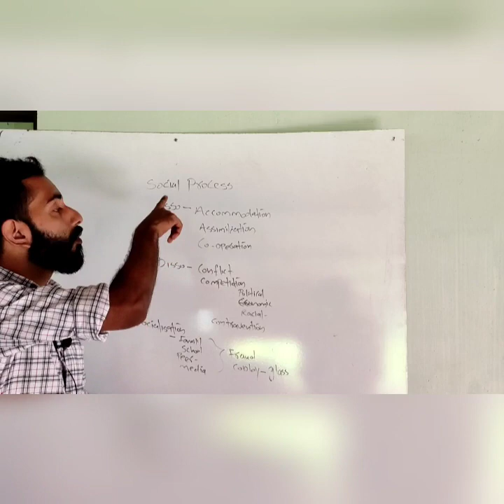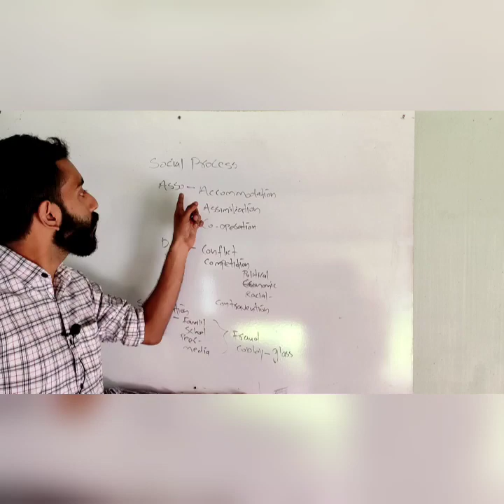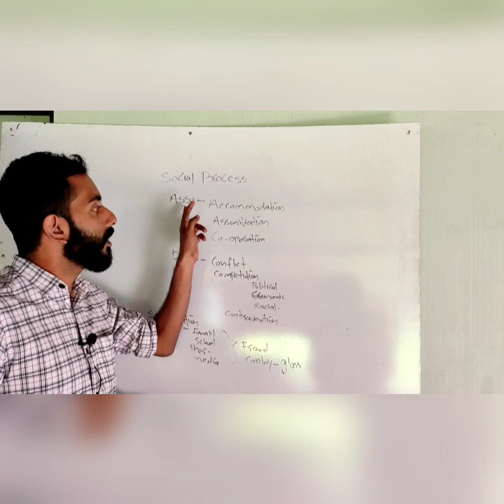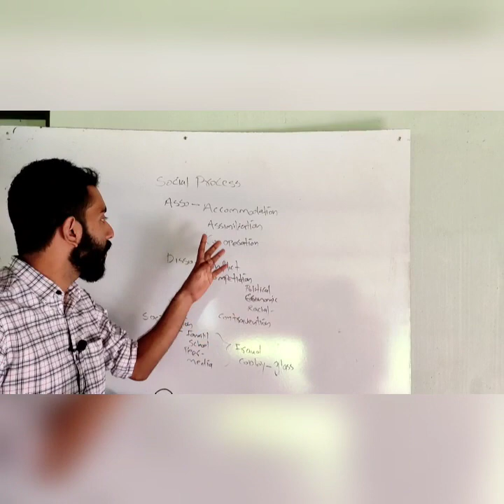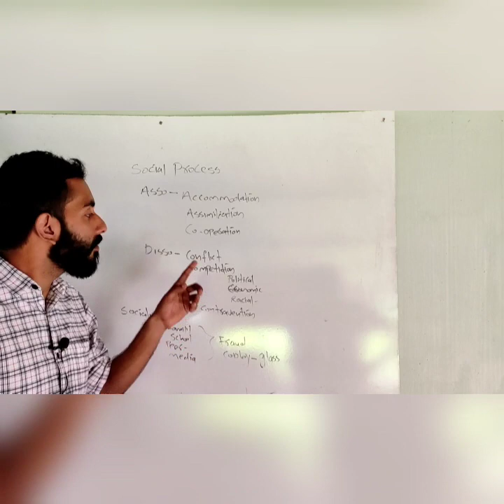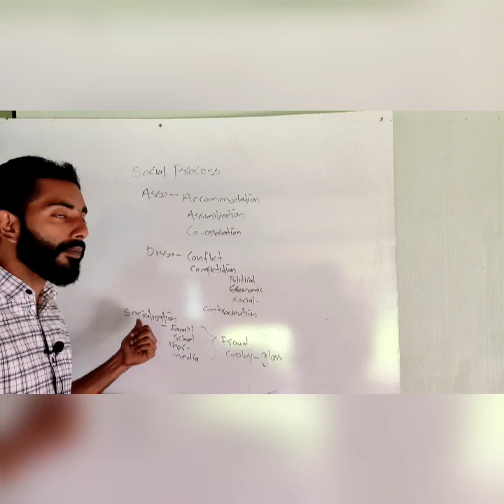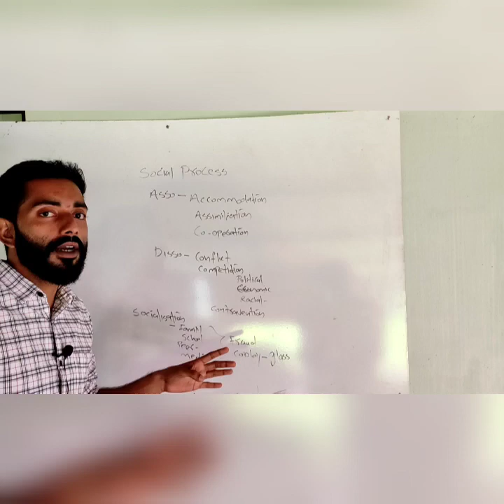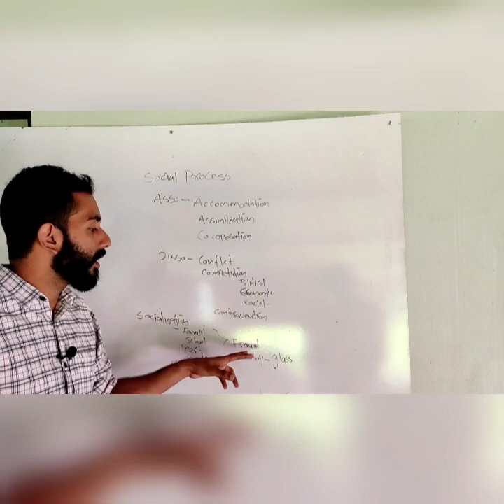Basics of sociology. semester one1.module 3.calicut university. social process. socialisation